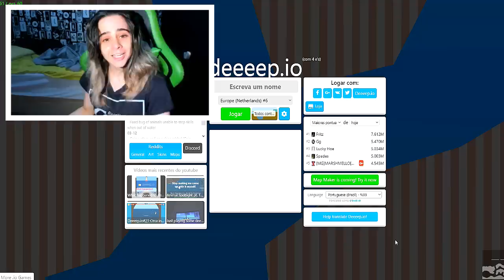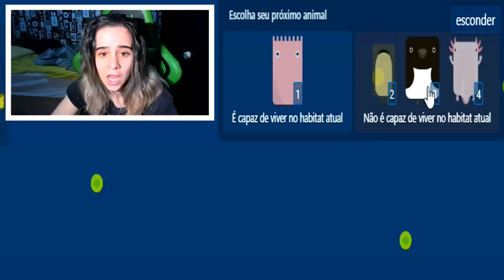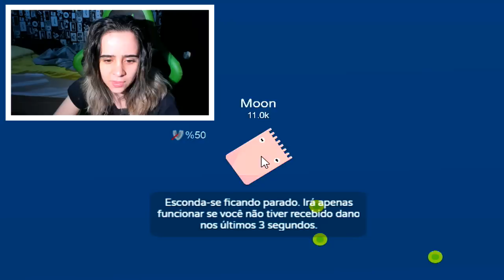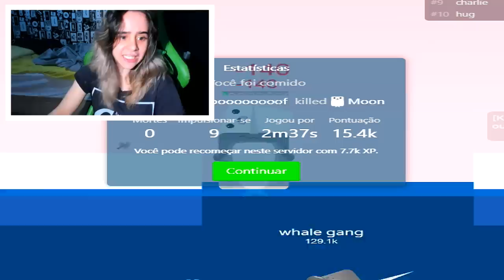fui ENGOLIDA por UMA LULA GIGANTE!!! (Deeeep.io)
●  Mara Luiza, 19 anos :D.